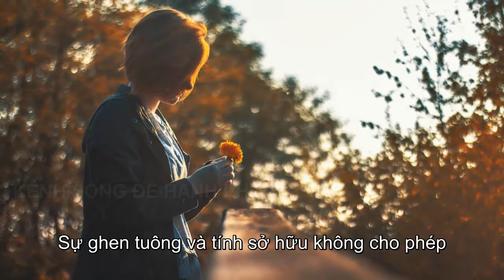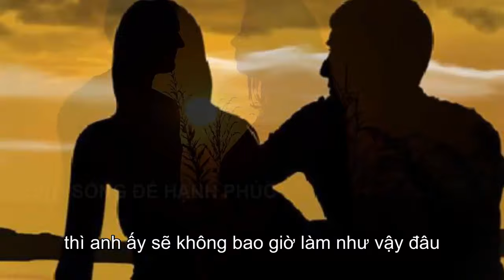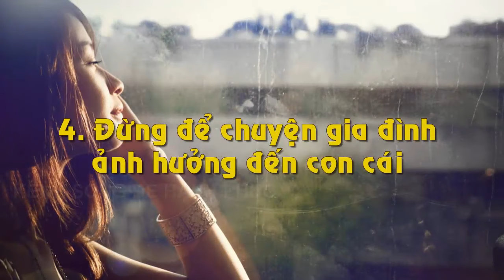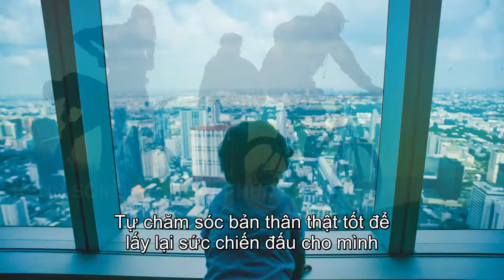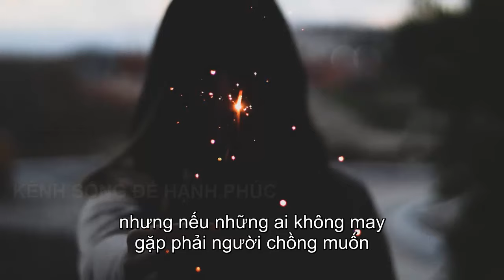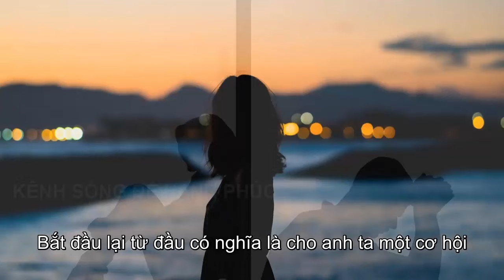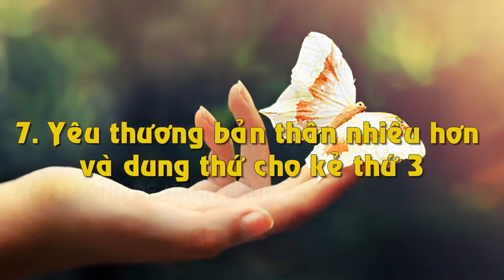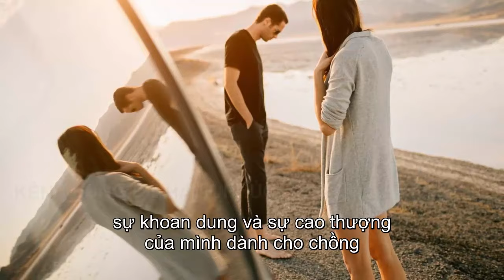Khi Chồng Ngoại Tình Đàn Bà Khôn Phải Làm Được 7 Điều Này